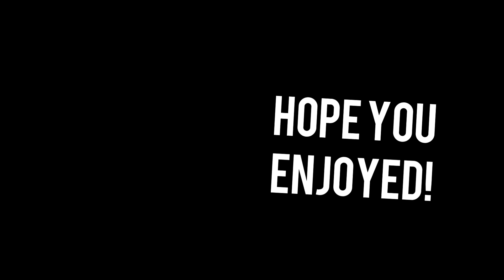Shots on Bots ep.6 | Last Episode on BO2?!?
Should I make more on BO2 or Advanced Warfare only from now on?
+ If you guys would like to donate CS:GO Skins, cases, or keys or any other steam items to me :)
My Minecraft Factions Server!
IP: BaconnPvP.mcpro.co
Store: | Baconnhub.buycraft.net |